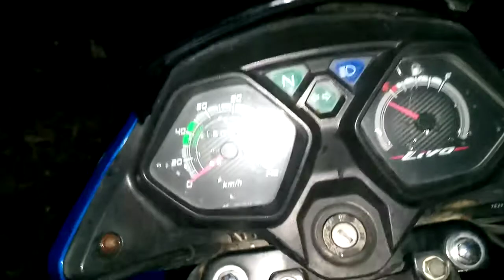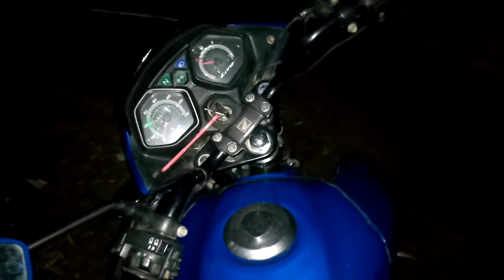second hand Honda livo bike // for sale 40 thousand rupees 6month old bike